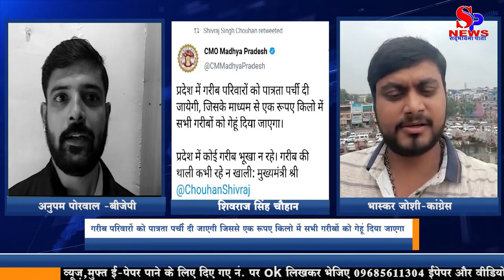गरीब परिवारों को 1 रुपए किलो में गेहूं दिया जाएगा- मुख्यमंत्री | Shivraj Singh Chouhan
मध्य प्रदेश के मुख्यमंत्री शिवराज सिंह चौहान ने ट्वीट किया है कि
 "प्रदेश में गरीब परिवारों को पात्रता पर्ची दी जाएगी जिसके माध्यम से एक रुपए किलो में सभी गरीबों को गेहूं दिया जाएगा ।
प्रदेश में कोई गरीब भूखा ना रहे गरीब के साली कभी ना रहे खाली" l